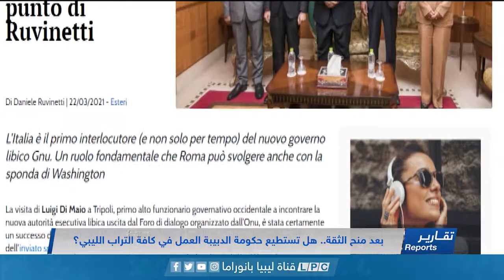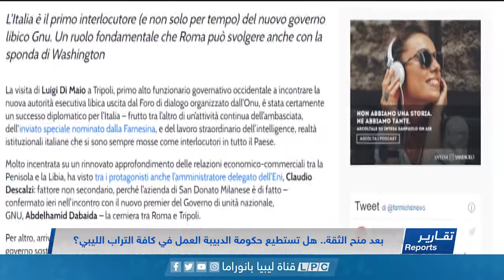تقرير | بعد منح الثقة.. هل تستطيع حكومة الدبيبة العمل في كافة التراب الليبـي؟